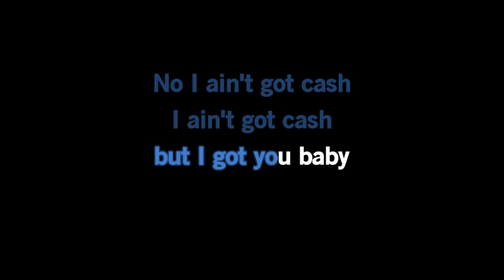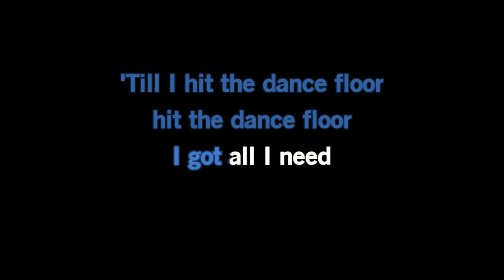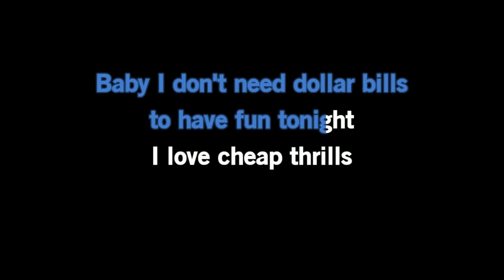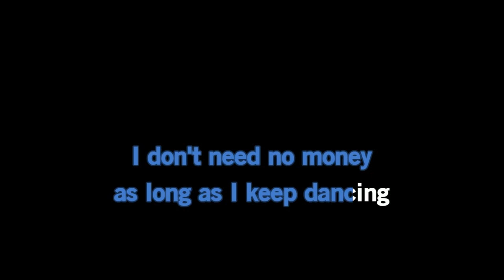Sia - Cheap Thrills (Karaoke Version)